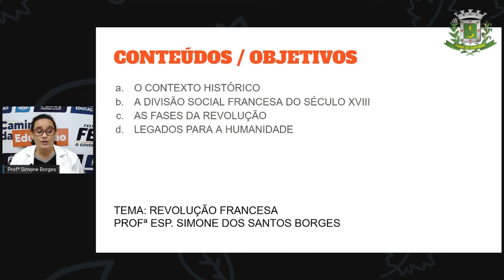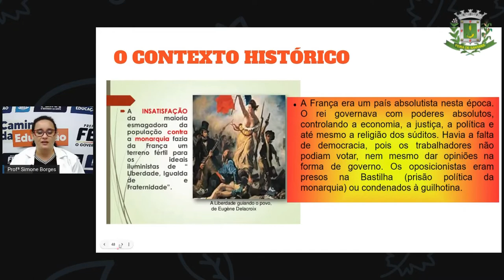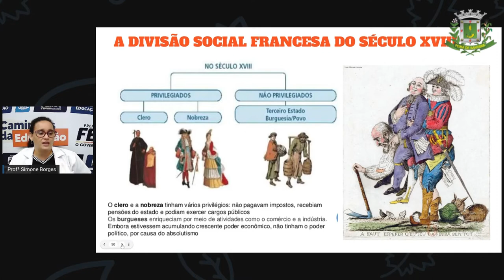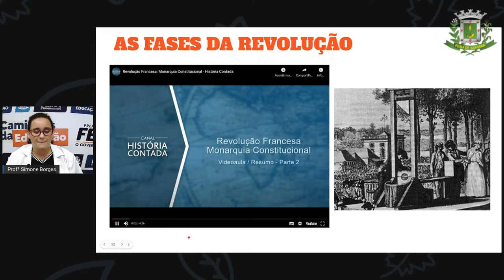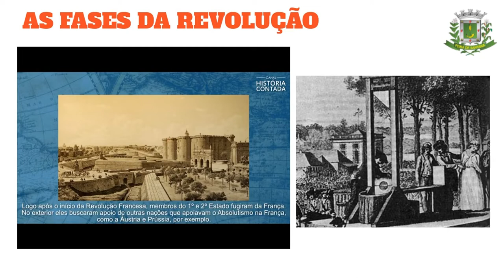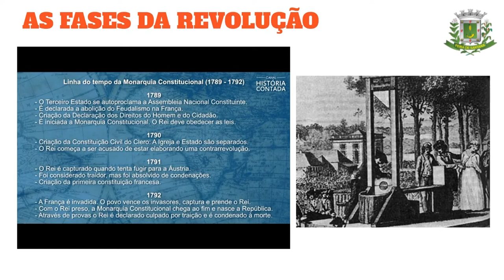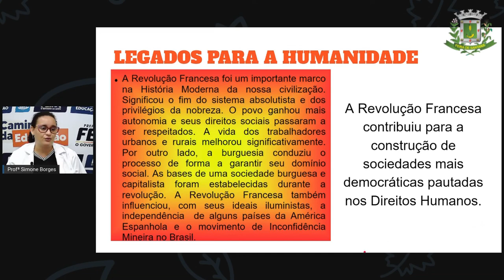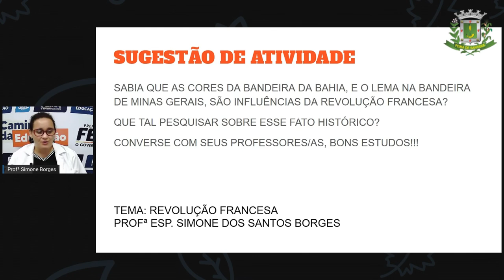2º SEG ESTÁG IV AULA 31 HIST Revolução Francesa SIMONE